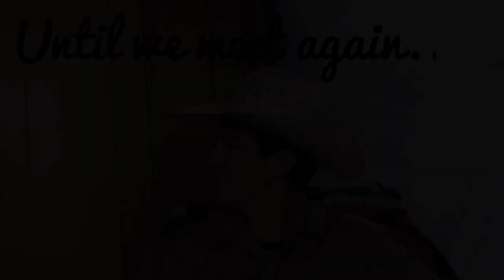Zakary Jay Kittson